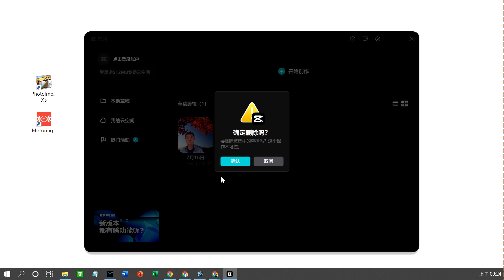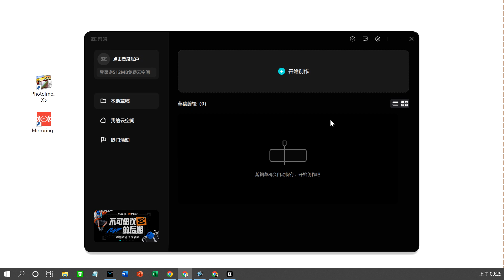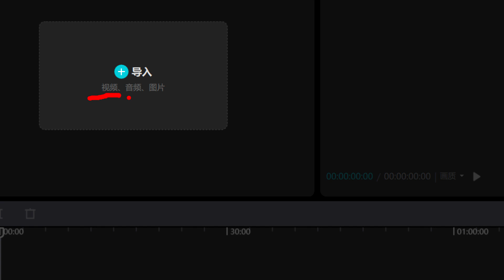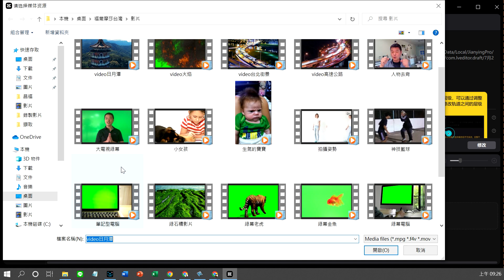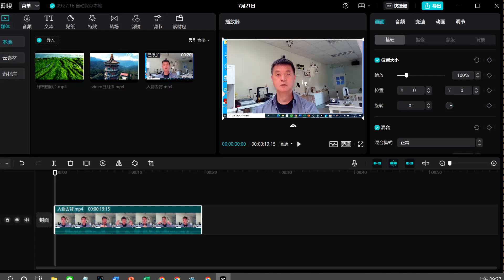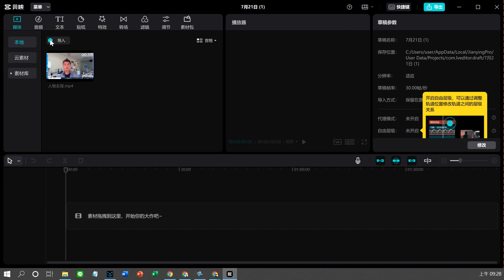剪映影片製作 A02 操作介面及匯入素材